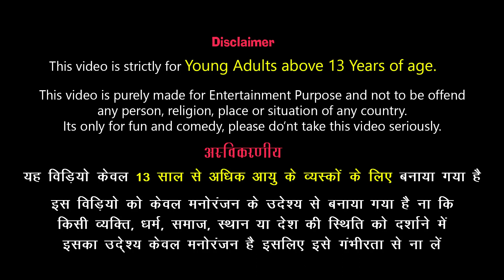Kahaniyan Hindi | इच्छाधारी नागराज - नागिन और जादुई मणि Ichhadhari Nagin, Naag Aur Jaduii Mani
Hello Friends, welcome to KIDS KINGDOM, Its great channel for kids entertainment & education.

storytime, kids kingdom, kidskingdom, jadutv, jaadutv,jaadutv,jaadu tv, jaadoo tv, jadu tv,